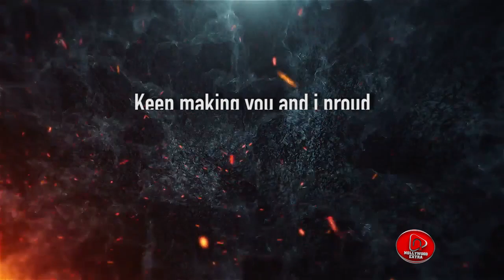Nollywood star Tonto Dikeh set to gift her 7 year old son King Andre an iPhone 14